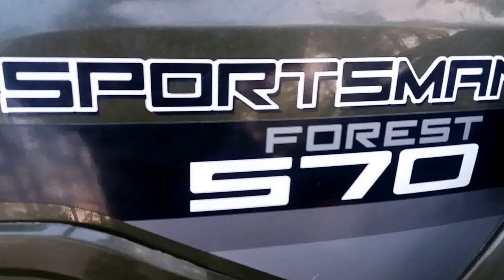Heponiemi HDL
HDL150